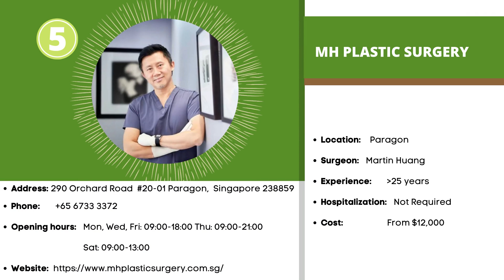5 BEST CLINICS IN SINGAPORE FOR BREAST AUGMENTATION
Looking for plastic surgeons for breast augmentation? Singapore is one of the premier countries for medical treatment and world-class facilities for cosmetology care.

Breast augmentation is a surgical procedure common among women searching for an improved overall appearance and self-confidence.

If you loved our video, please share it with your Family and Friends.